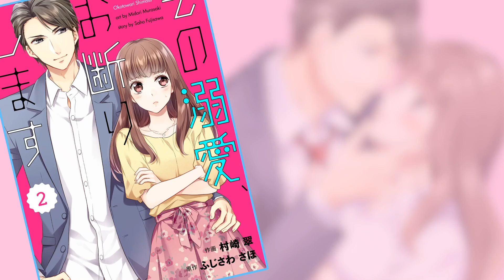【恋愛アニメマンガ】その溺愛、お断りします 第2話 前編～comic Berry's人気漫画を試し読み～【漫画動画】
‹あらすじ›
建築事務所で働く梨子は、恋愛未経験の“恋がしたい”21歳。
幼なじみで8歳年上の社長・虎鉄とは、兄妹のような関係。なのに、ある日突然、虎鉄にファーストキスを奪われて…!?

[作画] 村崎 翠
[原作] ふじさわ さほ

オフィスラブ、政略結婚から始まる恋、御曹司やお医者様との恋…。苦しいほど、甘くしびれるほど、泣きたくなるほど…そんな“ドキドキする”恋愛満載の電子コミック誌です♪

恋愛小説からミステリー小説まで、様々なジャンルの小説が無料で楽しめる大人の女性の為の小説サイトです。